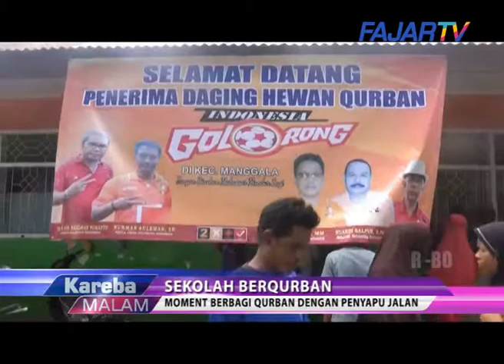(FAJAR TV) Komunitas Golorong Berkurban di Kecamatan Manggala